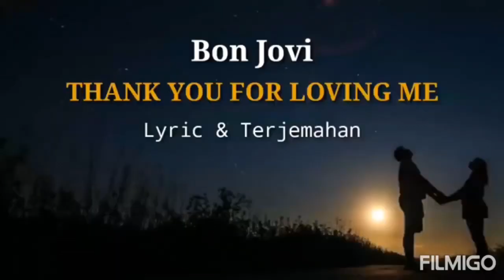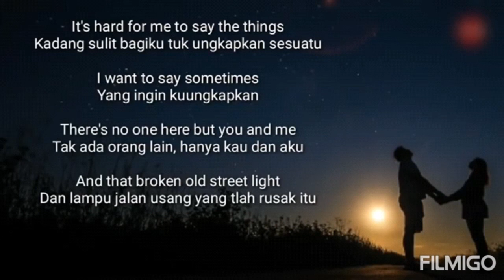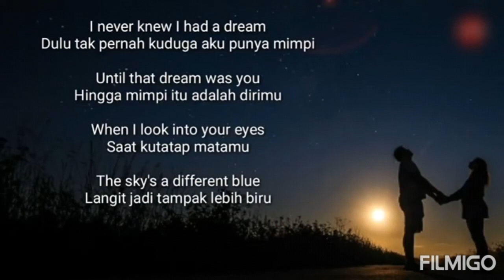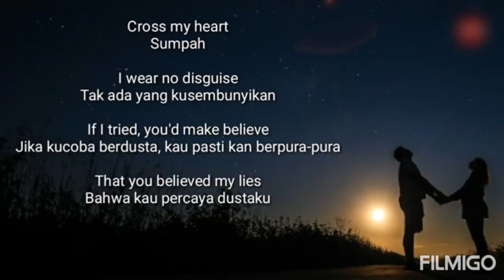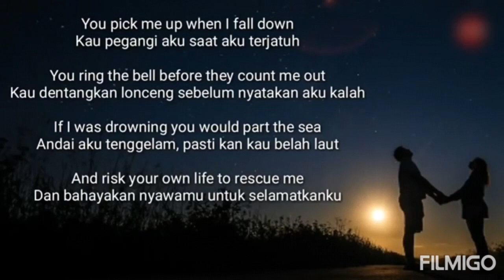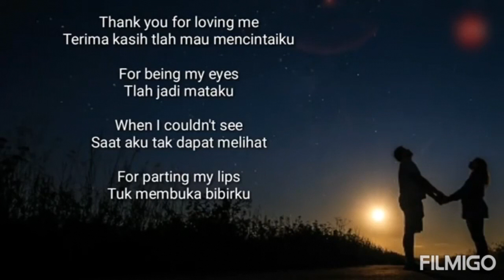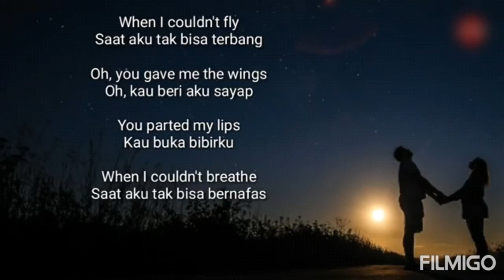Thank you for loving me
Lagu bung Jovi ini, asik sekali untuk di dengar. Disertai bahasa Indonesia nya juga untuk memahami dengan muda isi dari lagunya. Tentunya unsur kebahasaan lebih ditonjolkan di channel ini karena memang channel ini channel belajar bahasa inggris. hanya di @maryonojoyonogoro5066